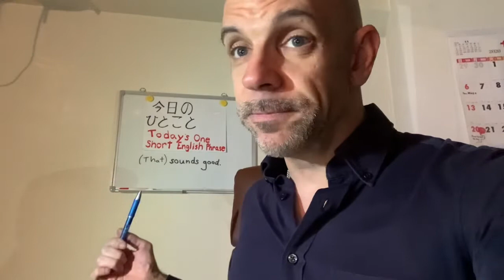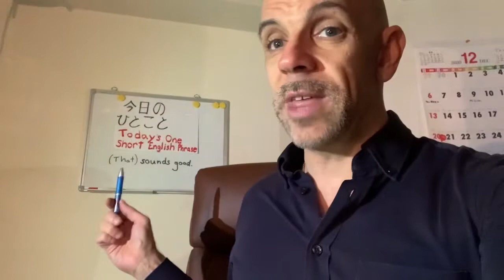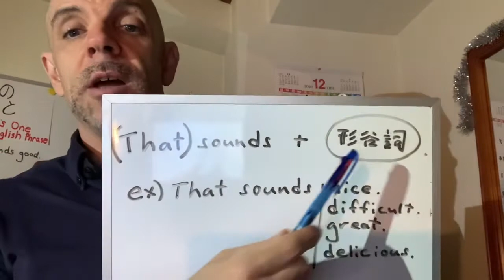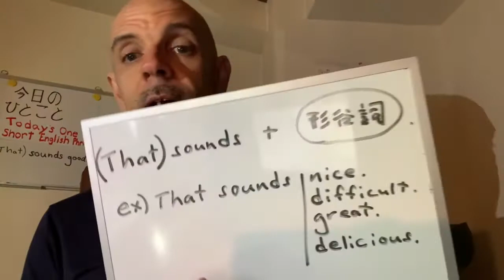「いいね👍」ってネイティブの英語でなんて言うんですか？ 4分だけのプチ英会話レッスンへ…3...2...1...BLAST OFF🚀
楽しみながら効果的な勉強法(Input→Output)で Real English を身につけたいなら無料体験レッスンを受けてみませんか？HPはこちら